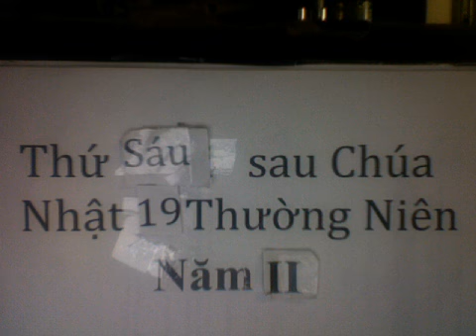Thứ Sáu sau Chúa Nhật 19 Thường Niên Năm Chẵn